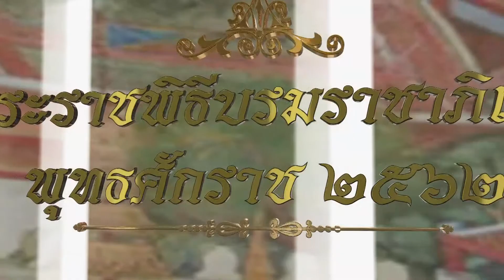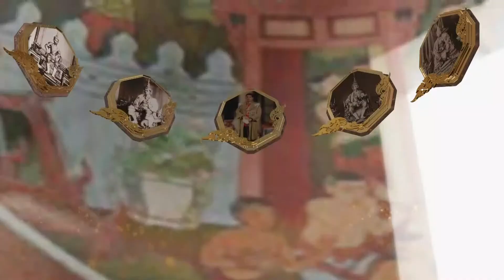วีดีทัศน์ประวัติศาสตร์พิธีพลีกรรมตักน้ำจากแหล่งน้ำศักดิ์สิทธิ์ จังหวัดอุบลราชธานี